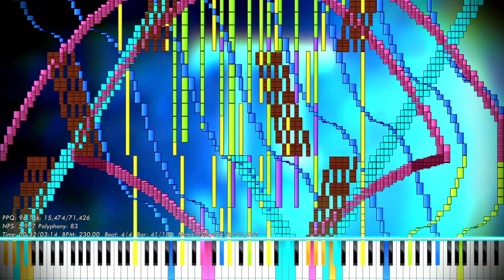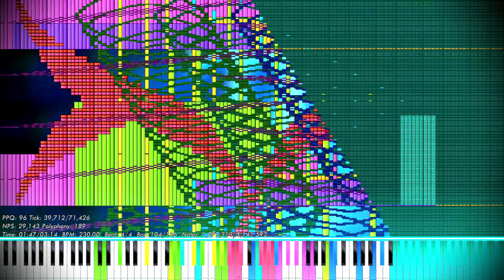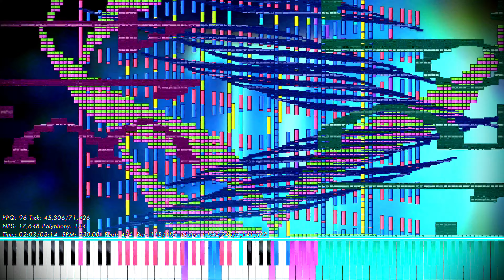[Black MIDI] Pi ~ TSMB2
Happy Pi day again lol

File name: Pi.mid
File size: 24 MB

General Info
Software(s) used:
    - Zenith (For the raw video)
    - Keppy's MIDI Converter (For Audio)
    - Shotcut (Video editor)
Soundfont: Steinway XV.sfz by Me

Desktop Specs
Model: HP Pavilion Desktop TP01-1070
CPU: Intel Core i7-10700 @ 4.1 GHz
GPU: Intel UHD Graphics 630
Memory: 16 GB
Hard Drive: 1 TB